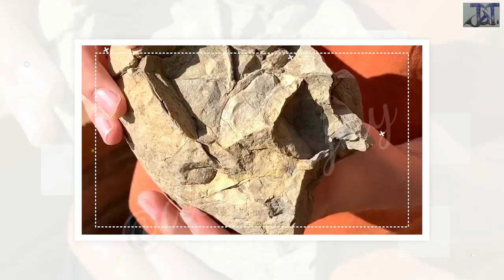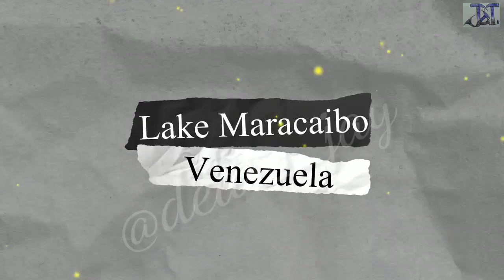दुनिया के 10 सबसे रहस्यमयी जगहें//